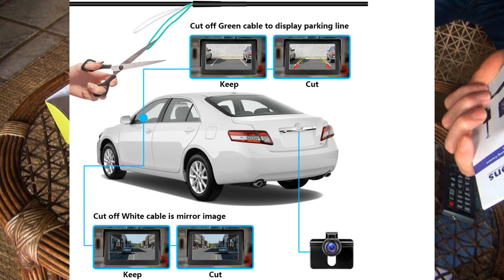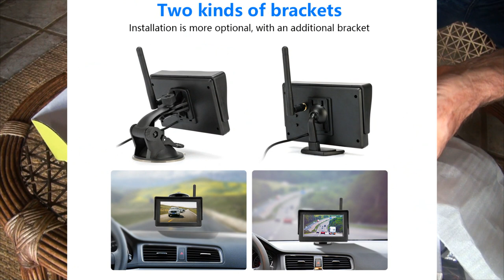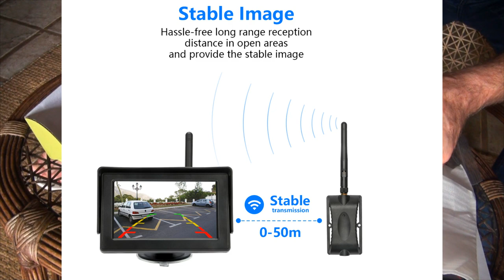#185 Câmera traseira no trailer: Unboxing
Neste episódio nós abrimos a caixa que veio da China (ou Suécia?) com a câmera traseira e mostramos os detalhes...

Descrição do produto:
(como traduzido pelo site do chinês para o português pra você rir também...):

Jansite câmera de backup sem fio 4.3 polegada tft lcd monitor do carro invertendo câmera sem fio com monitor câmera visão traseira para o carro

Monitor de:
Tamanho da tela: 4.3-inches
Tensão de alimentação: DC10.5V-15V(12vnormal)
Consumo atual: 300ma max
Sistema de tv: sistema pal ou ntsc (auto-converter)
Temperatura de funcionamento: -20 60 60 graus centígrados
Resolução 480x272-rgb

Diy fácil instalação, não precisa de furo de perfuração, O monitor sem fio de tft lcd de 4.3 polegadas pode ser montado em qualquer lugar livremente, o transmissor sem fio da câmera de backup toma o lugar de cabos de vídeo longos complicados. Isso é trabalho! Economize seu tempo e economize seu dinheiro!

Preço pago: R$296,00 (frete grátis)

Link da loja com este e outros produtos similares (Jansite):